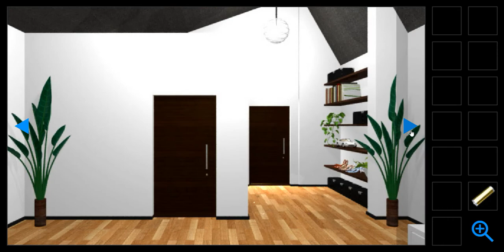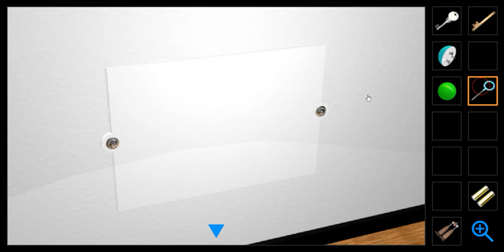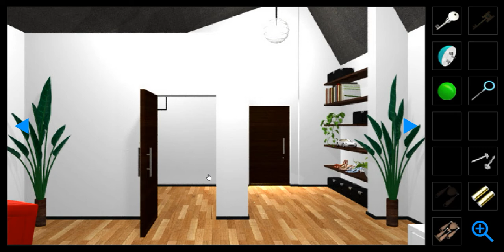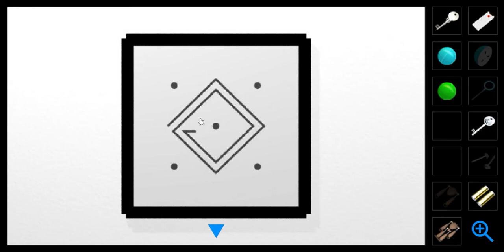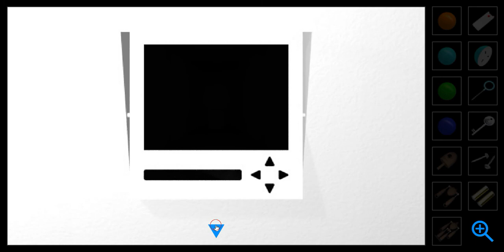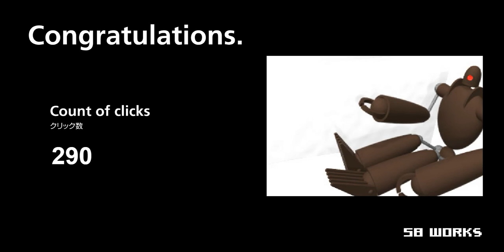[58 Works] Escapers #07 ML Walkthrough